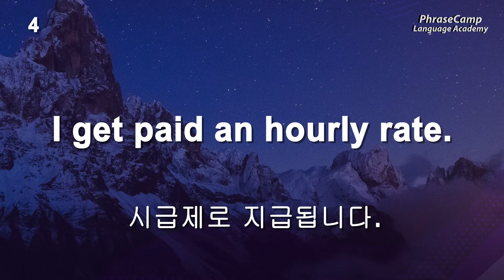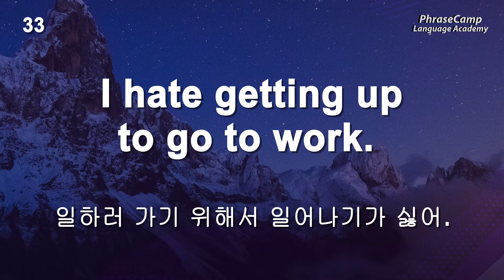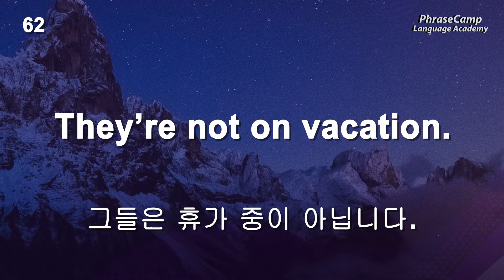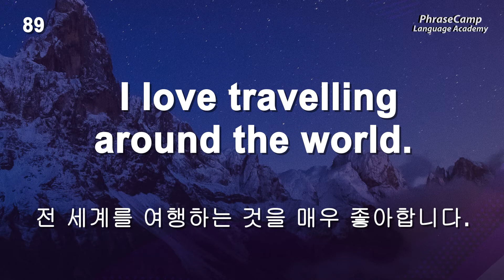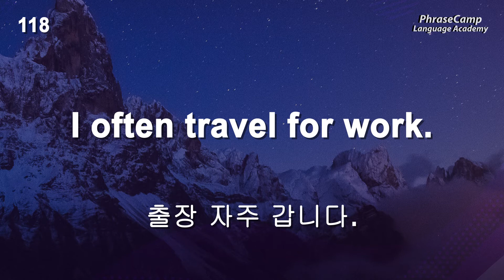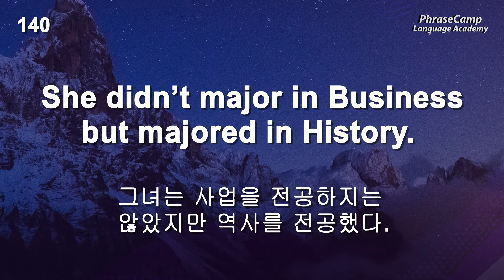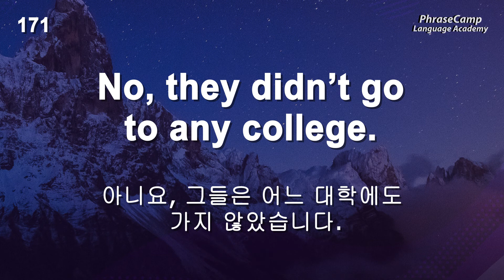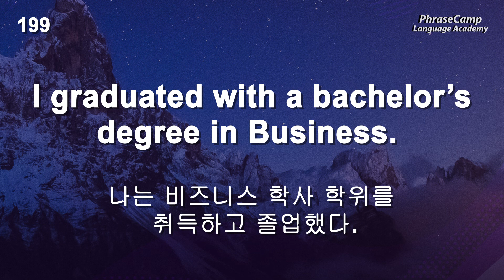지금 사용할 수 있는 실용적인 영어 회화 표현 Practical English Phrases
영어 문구를 여러 번 반복해서 기억한다. 이것은 영어 대화를 시작하는 가장 적합한 방법입니다.

이 비디오에서 우리는 200개의 실용 영어 구문을 말할 것입니다.

오디오는 다음 순서로 두 번 재생됩니다.
한국어, 영어,  영어입니다.

음성에 맞게 영어 말하기를 향상시킵니다.

아래의 다른 영어 대화 및 말하기 전용 채널을 구독하십시오.